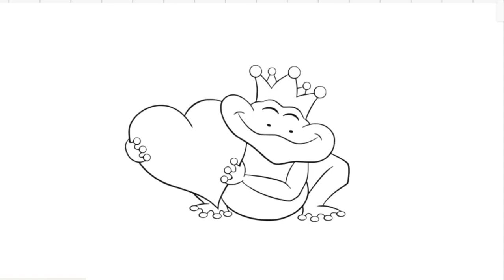HOW TO DRAW CUTE KING FROG EASY-LEARN TO GLITTER FROG KING ANIMALS STEP BY STEP-DRAWING AND ART PIC